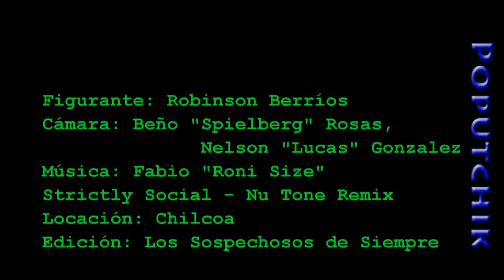Irus cumple 9 años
Irus was here 9 years old, and running sound and strong in mind and body.
Irus sumplió 9 años en Julio y permanecía fuerte y sano de mente y cuerpo.